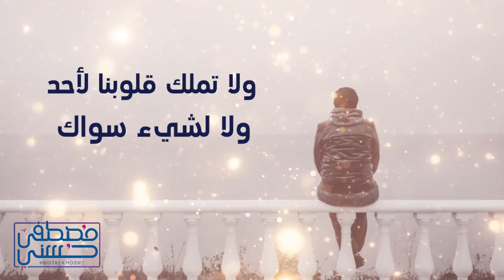23- اللهم شرفنا بالاستغناء بك - مصطفى حسني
اللهم شرفنا بالاستغناء بك..